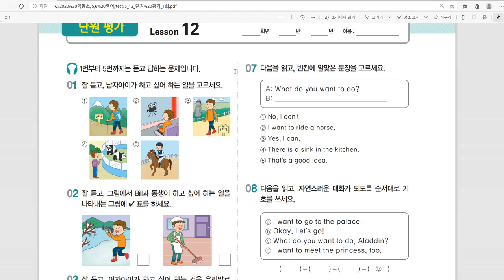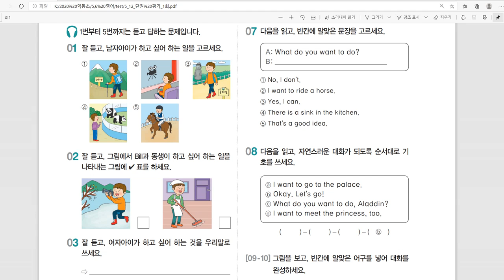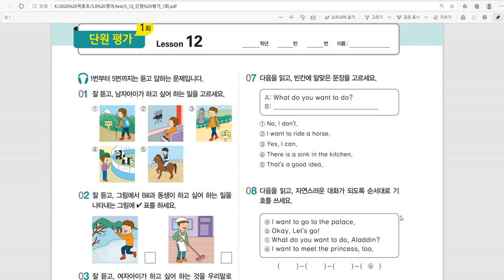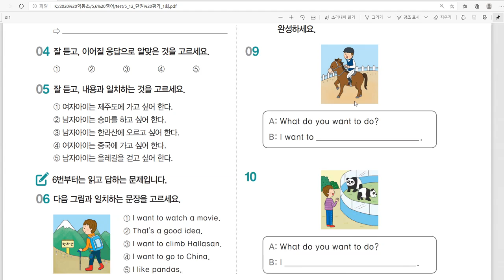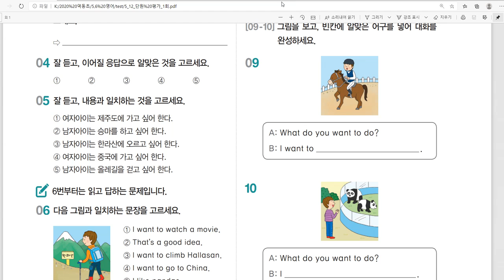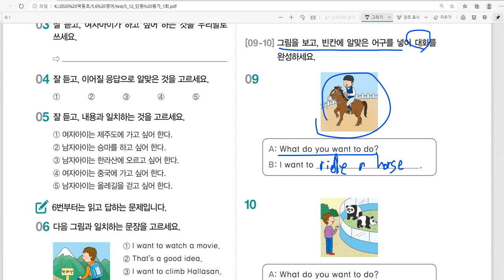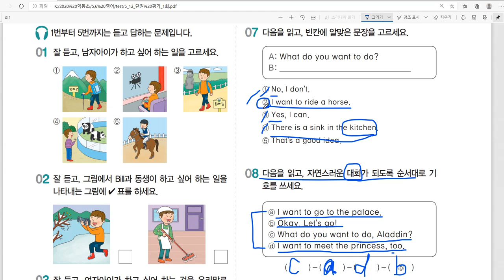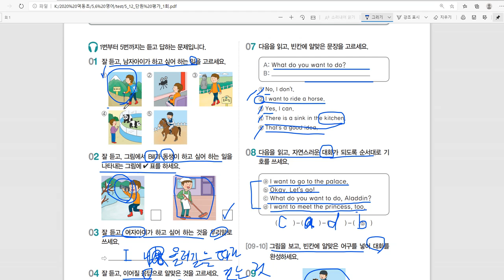역동초등학교 5학년 영어 No. 27 Lesson 12 - Test 1